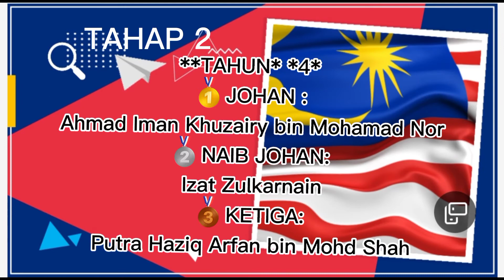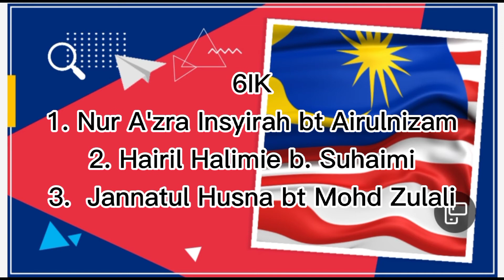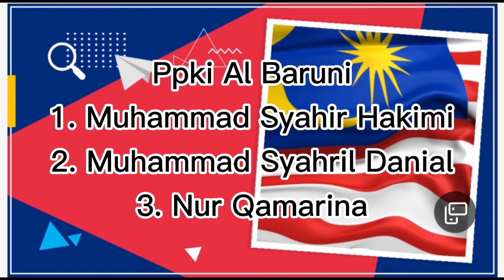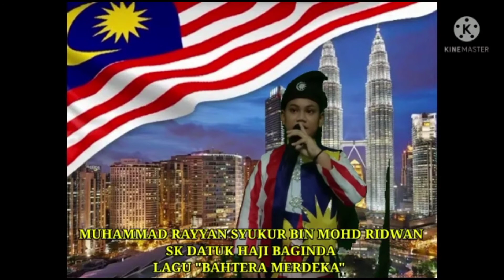PENUTUP BULAN KEMERDEKAAN || SK. DATUK HJ. BAGINDA